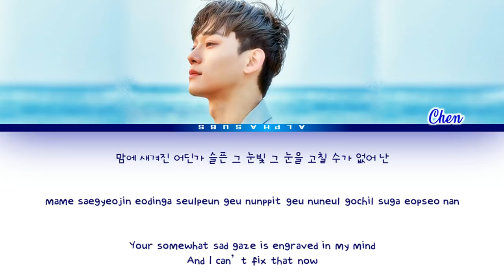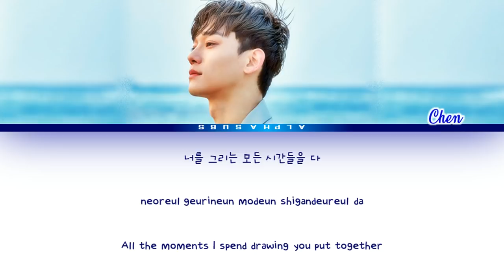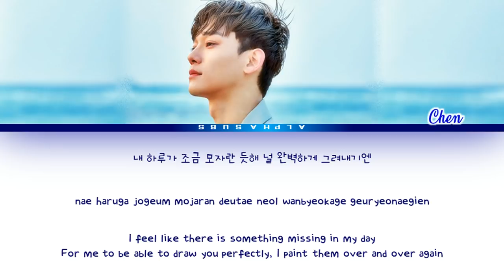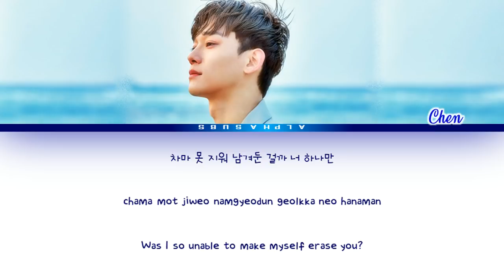CHEN [첸] 'Portrait Of You' (널 그리다) Lyrics/가사 [Han|Rom|Eng]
by Alphasubs